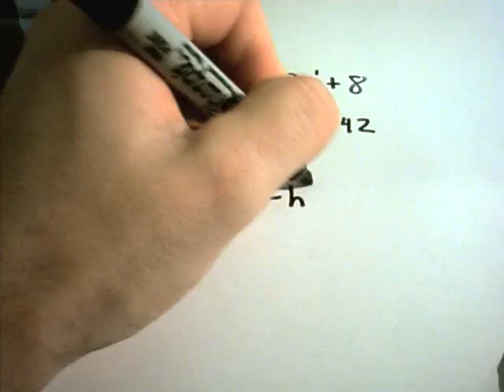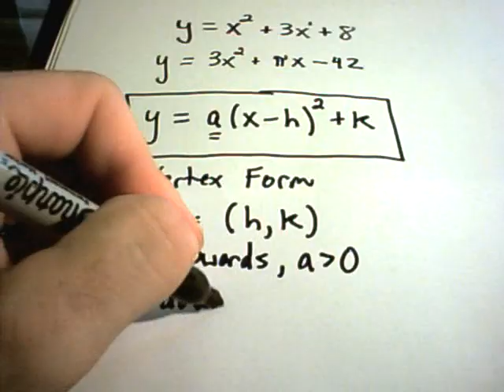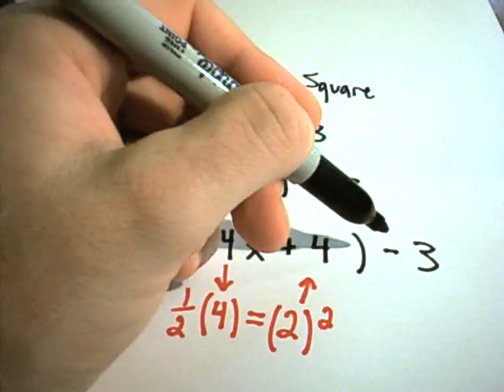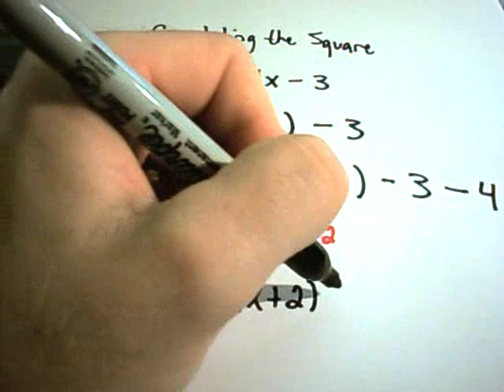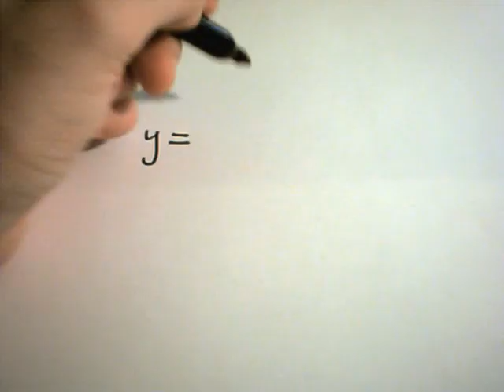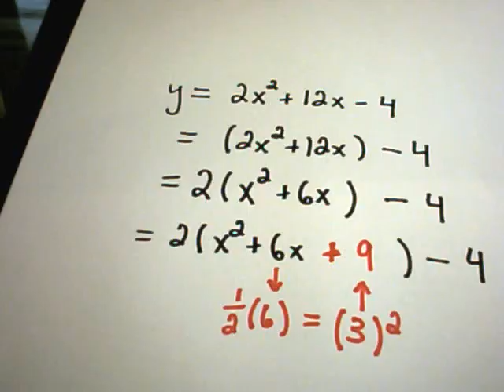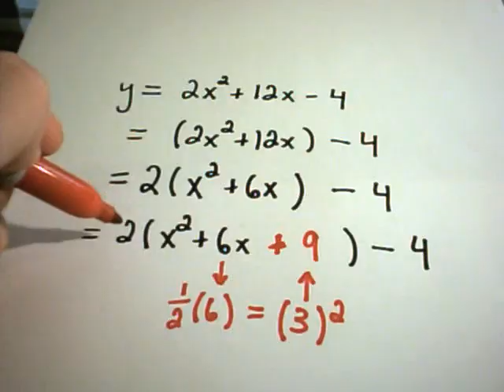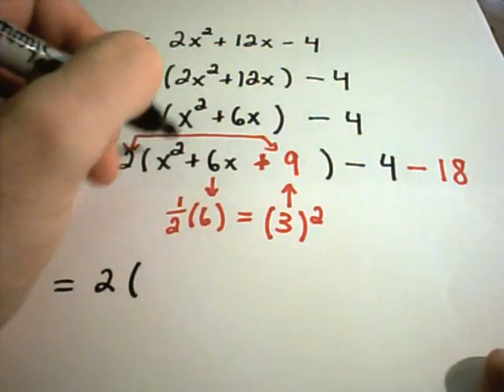Completing the Square and Vertex Form of Quadratic Equations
and click on the 'Free Video Lessons' tab on the left!

Just Math Tutoring